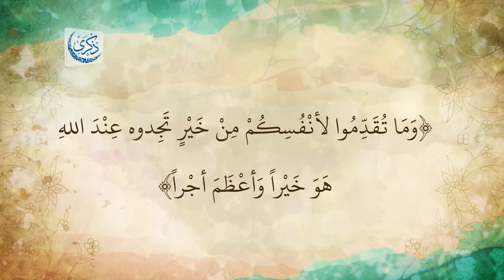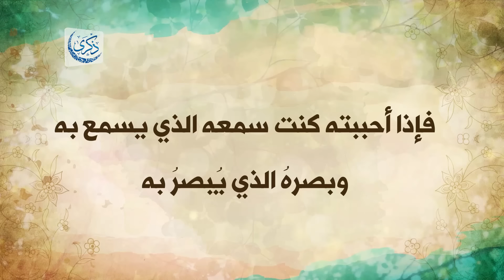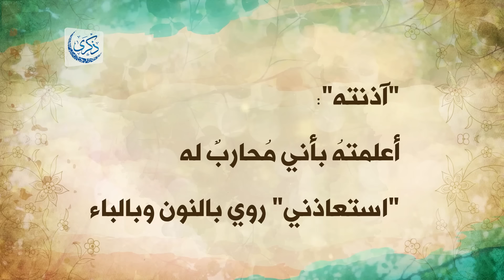باب مجاهدة النفس 4 - د. محمد خير الشعال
تَعرِض المحاضرة للحديث عن مجاهدة النفس(الحث عليها- ثمراتها- تبعات تركها).

درس: باب مجاهدة النفس 4
من سلسلة: شرح كتاب رياض الصالحين
بتاريخ: 2022/08/14
للشيخ الطبيب محمد خير الشعال
في مسجد: الحكيم